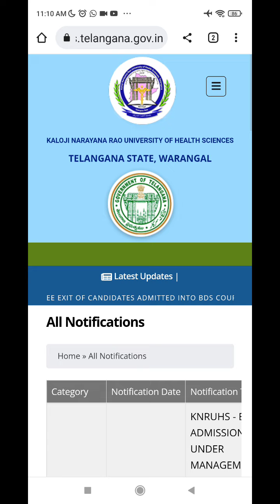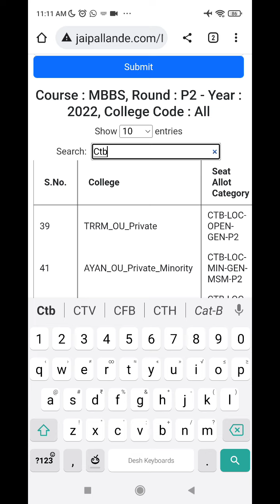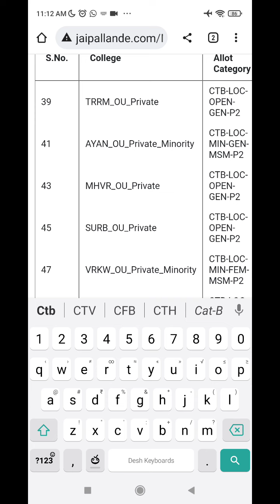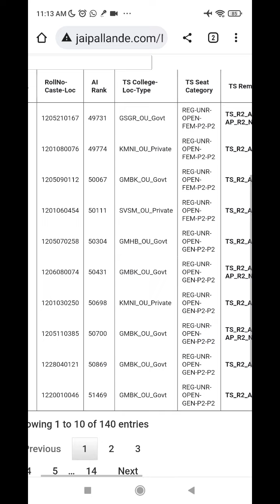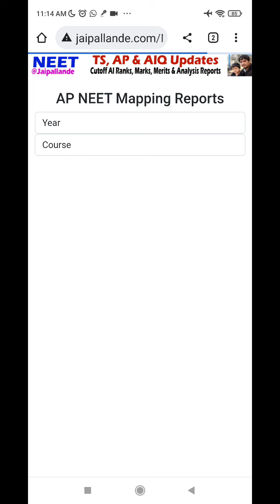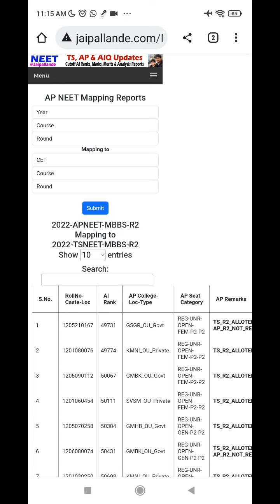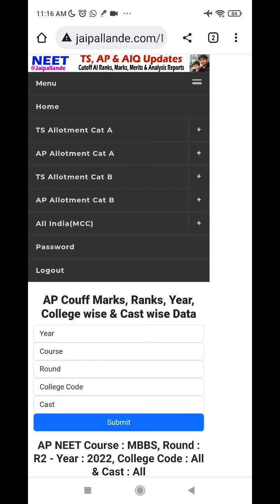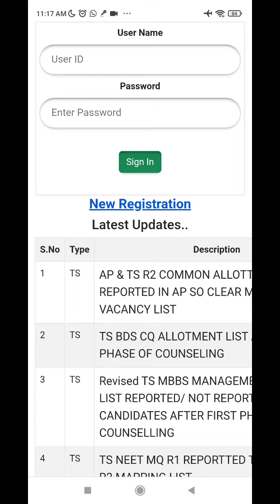NEET 2022 NEW UPDATE AND REPORTS OF AP & TS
Dear friends, you must register using the following to create a new user ID for a fee of Rs. 100/- only. This amount is used to maintain the website's domain and for hosting purposes only. Thank you.
Providing the following services for TS, AP, and AIQ NEET-2021 and 2022:

Based on that, so many reports will be generated in NEET 2022.

mcc.nic.in neet ug 2022
neet.nic.in 2022

neet cut off 2022 chhattisgarh
odisha neet cut off 2022
bds cutoff for neet 2022
maharashtra neet cut off 2022
neet cut off 2022 for mbbs in gujarat

kurnool medical college cut off 2022

can i get mbbs seat with 400 marks in neet in telangana
neet 2022 telangana
telangana state quota cutoff
cut off rank for mbbs in telangana
how many students appeared for neet 2022 in telangana
b category seats for mbbs in telangana cut off
kakatiya medical college neet cut off marks
private medical colleges in telangana cutoff
total mbbs seats in andhra pradesh 2022
dental colleges in ap cut off ranks 2022
medical colleges in ap cut off ranks
guntur medical college cut off 2022
b category seats for mbbs in ap cut off marks
neet cutoff 2021 in ap
neet 2021 cut off for government colleges andhra pradesh
1
2
3
4
5
6
7
8
Next